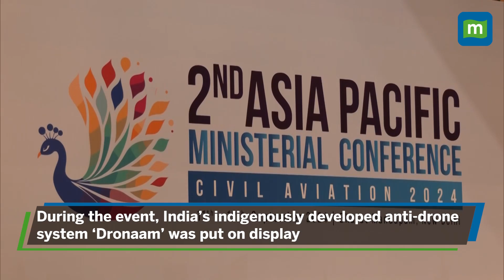Meet India’s Indigenously Developed Anti-Drone System ‘Dronaam’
During the 2nd Asia-Pacific Ministerial Conference 2024, India's civil aviation ministry showcased its indigenously developed anti-drone system, 'Dronaam.' This advanced system, capable of defending against drone attacks within a range of 1KM to 8KM, represents a significant leap in aerial security technology. Learn more about how 'Dronaam' strengthens India's defense capabilities.